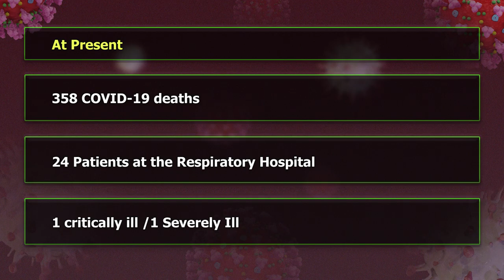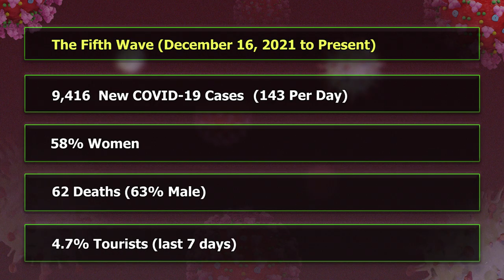Press statement - Dr. Sharon Belmar-George on Living Safely with COVID 19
The Ministry of Health, Wellness and Elderly Affairs wishes you a safe and happy 43rd independence celebration.

- Avoid large crowds and crowded areas

- If you develop respiratory symptoms, seek medical care and avoid contact with others.

- Avoid large meetings and crowded activities and social gatherings

- Ensure the protocols are maintained at all work places and sectors, on minibuses and commercial and tourism sector, gyms, hardware stores, supermarkets and recreational activities.

- Ensure safe physical distancing for face to face meetings and activities
- Use of face mask when in public places.

- Ensure regular cleaning of surfaces and sanitation of all business establishments and environments.

- Ensure you remain in quarantine or isolation if you were a direct contact of a case or a member of your household is positive.

- Limit social activities at work.

- Encourage vaccination of employees